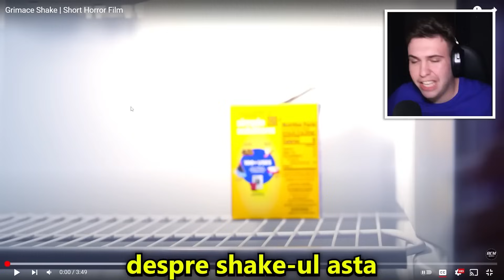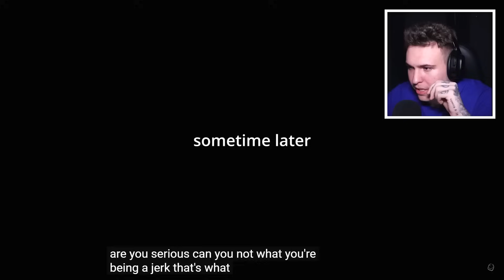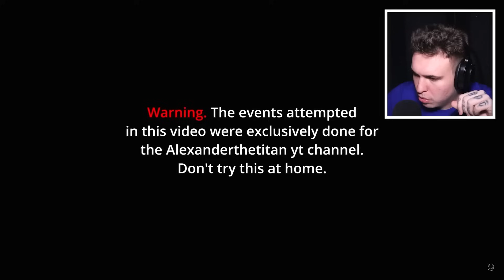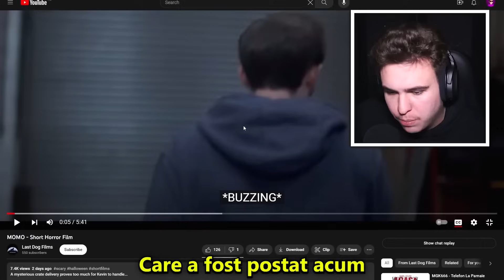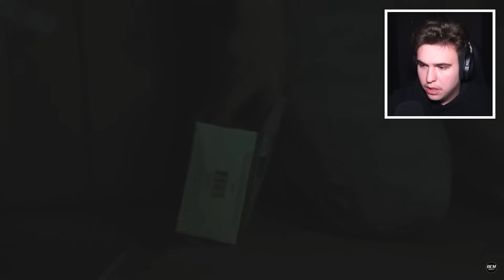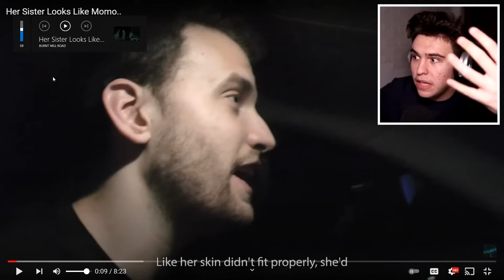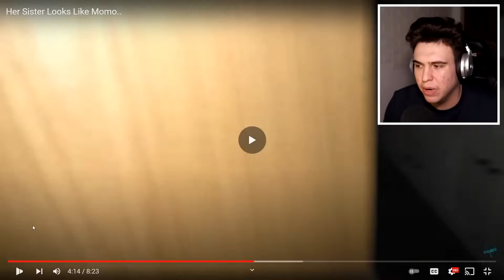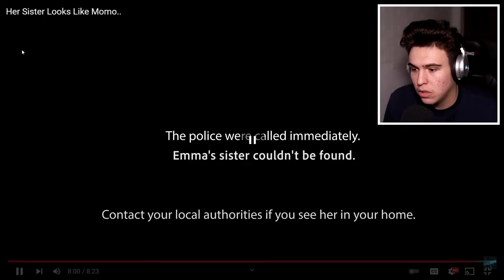5 FILME HORROR PE CARE SĂ NU LE VIZIONEZI NOAPTEA.. ! *prea creepy*